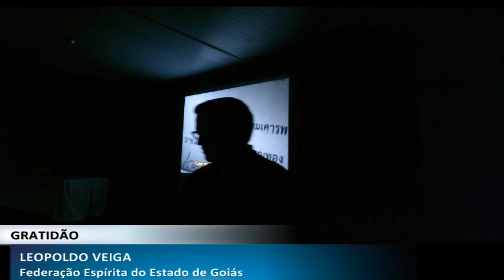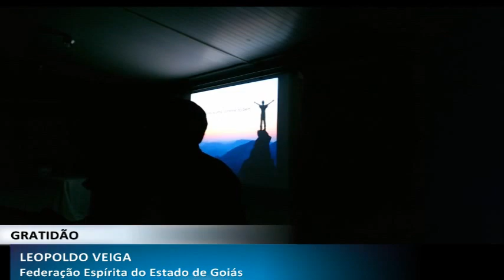Gratidão - Leopoldo Veiga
Data: 24/04/2016
Tema: Gratidão
Palestra ministrada por: Leopoldo Veiga
Local: Federação Espírita do Estado de Goiás (FEEGO)
Produção: FEEGO TV